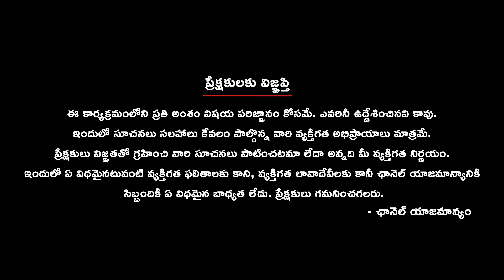ముస్లిం చీఫ్‌కు ఫ‌త్వా || Fatwa against Muslim chief Ayodhya Ram Mandir ceremony,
The attendance of a Muslim chief at the Rama Mandira Prana Pratishtha program in Ayodhya has stirred controversy, leading to the issuance of a fatwa against him. Chief Imam Umar Ahmed Ilyasi of the All India Imam Organization revealed receiving threatening calls following his participation in the Ram temple ceremony. The event, held with grandeur on January 22, witnessed the Ram Janmabhoomi Tirth Kshetra Trust extending invitations to figures like Iqbal Ansari, a petitioner in the Sri Rama Janmabhoomi-Babri Masjid case, and celebrities worldwide. Despite his deliberation, Imam Umar Ahmed's attendance prompted severe criticism and personal threats, highlighting the complexities surrounding communal harmony and religious freedom.